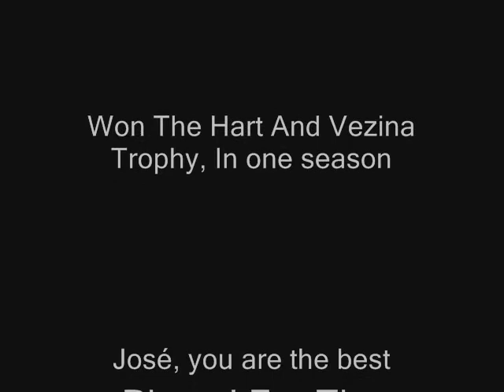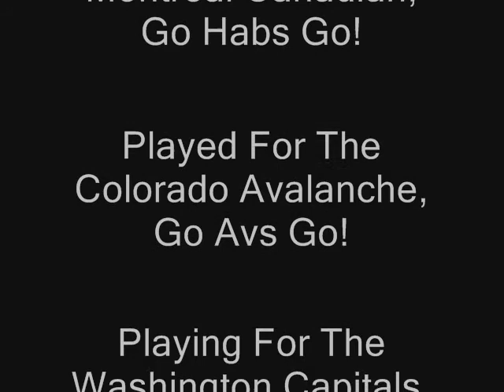José Théodore!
Tribute to José Théodore

Everyone - Adema